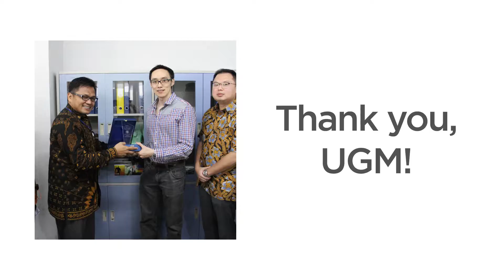Magister Management UGM Company Visit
Beberapa waktu lalu, teman-teman mahasiswa Magister Manajemen UGM melakukan kunjungan ke kantor pusat KoinWorks di Jakarta Pusat. Pada kunjungan tersebut, mahasiswa MM UGM berdiskusi mengenai Leadership & Inovasi dalam Fin dan Tech dengan KoinWorks, bagaimana praktik kerja sebuah startup peer to peer lending/Fintech Lending mulai dari back office sampai front office yang bekerja untuk membantu perekonomian Indonesia. Mahasiswa MM UGM juga diberi kesempatan untuk mengeksplorasi suasana kerja di kantor KoinWorks. Yuk liat video lengkap keseruan Company Visit oleh teman-teman MM UGM di kantor KoinWorks.

Yuk join di KoinWorks untuk membantu lebih banyak mimpi jadi kenyataan

Jangan lupa juga untuk klik lonceng, agar Anda pasti mendapatkan notifikasi video terbaru dari kami.

KoinWorks adalah sebuah super financial app, dimana Anda dapat menggunakan satu aplikasi untuk segala jenis keperluan keuangan bisnis dan pribadi Anda.

KoinWorks juga merupakan salah satu pionir peer to peer lending di Indonesia. Peminjam dana dapat akses langsung ke pendanaan dari pendana-pendana individual maupun institusi melalui aplikasi mobile. Pendana akan mendapatkan imbal hasil sesuai dengan tenor dan ketentuan daripada pinjaman yang didanai.